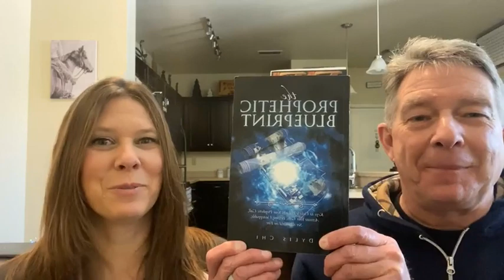The Places of Remembrance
Whether we are focused, or not so much, the destination must stay in front of us. We need our places of remembrance to recall and recapture our fire and drive to complete all we are meant to do.